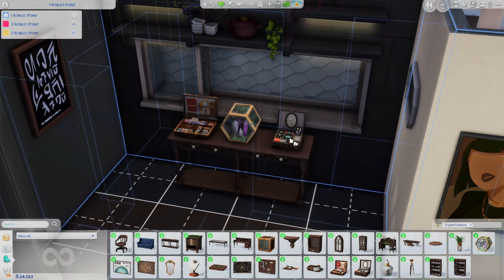teenage love or lust? | disaster diaries ep. 9 - sims 4 let’s play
is auraya in love with ash or is it all lust? she still has feelings for sav... but she feels like there's no physical connection.

♡ socials ♡
*:･ﾟ✧┈┈┈┈ ୨♡୧ ┈┈┈┈✧･ﾟ:*

♡ faq ♡
♡ rode podcaster
- what editing program do you use?